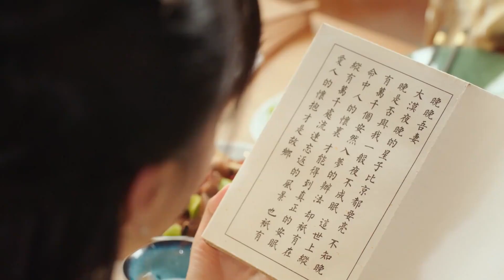【会员抢先看】《离人心上》初月找到失眠解“曜”The Sleepless Princess